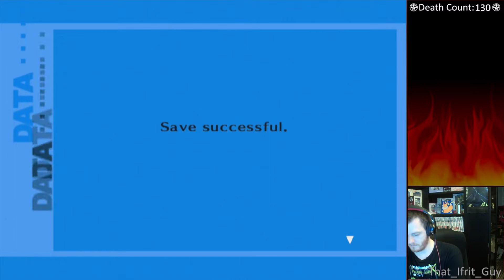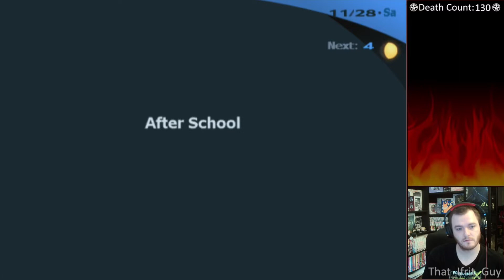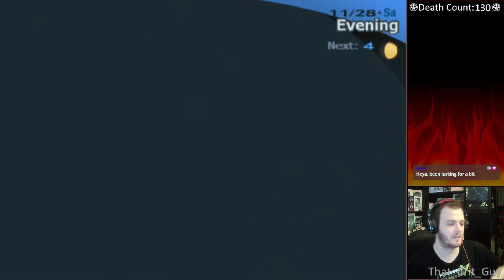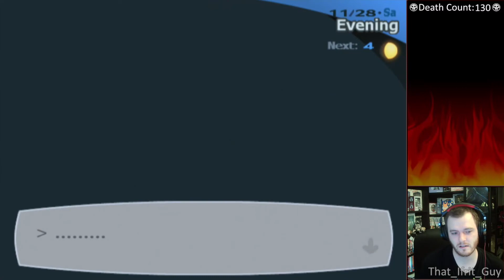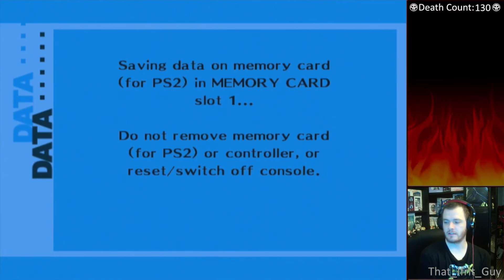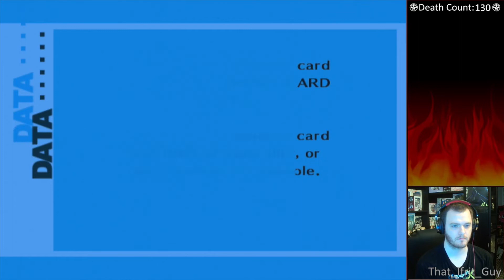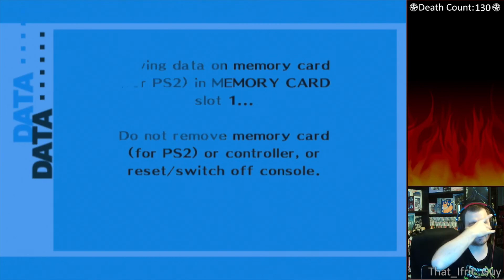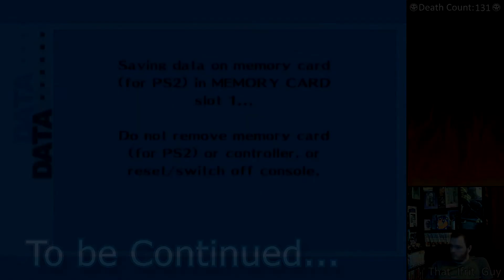Let's Play Persona 3 FES - 92 - Her Sketchbook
It's Time to burn my bread.

Persona 3 FES is a game I've always said is one of my favorite games ever, I'm itching to go and play through it again for the first time in Years to see if I still enjoy it it~